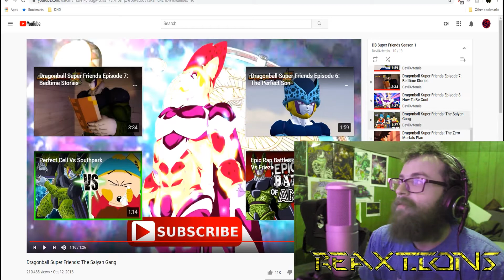Dragon Ball Super Friends Season 1 Pt. 2 Reaction Video | Axel Grave ReaXtion Reaction Video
Hello all and welcome back to another episode of Reaxtions with Axel Grave your friendly neighborhood content creator. Despite my enemies best efforts and I am still around and since I am I figured I might as well continue doing these reactions to maintain a steady flow of content for my viewers. Today we're continuing with the first season of Devil Artemis' Dragon Ball Super Friends Series. We really enjoyed the first few episodes so hopefully the next few are just as good!